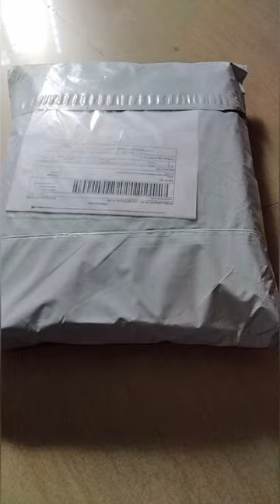what I ordered🤩vs what I got😔glowroadhaul